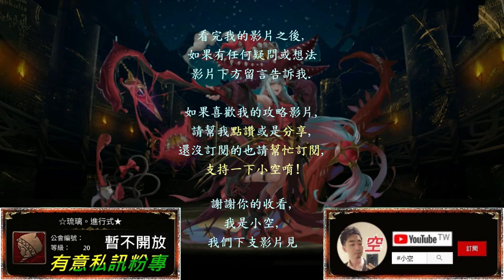「命與炎之纏繞Extra」炭治郎隊4分鐘一場試水溫，入手『命與炎之纏繞‧美狄亞』！（文字攻略+關卡資訊）【小空】【神魔】虛影世界-魔導紀元-第十五章第3話Ex-美狄亞-火巫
隊伍配置：
炭治郎+禰豆子+米娜瓦+茉莉++瑪麗居禮+炭治郎
※請配戴方便濾珠的映照龍符。
※鬼滅角色配戴自身武裝龍刻。
※其餘角色配戴蛋糕/人類武裝。

第二張禰豆子必備。

第三張米娜瓦建議必備，
可換冰花替代(沒實測)。

第四張茉莉建議必備，友情抽取得。
可換增加combo的南納替代(有風險)

第五張瑪麗居禮必備,
可換椎名崇替代。

關卡資訊：自己。
影片素材來源：神魔之塔 繁中維基